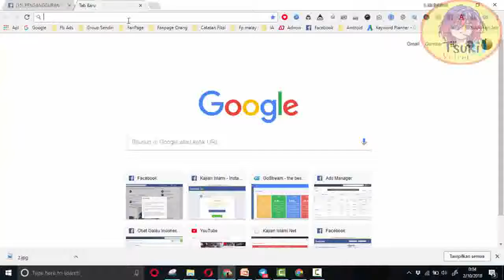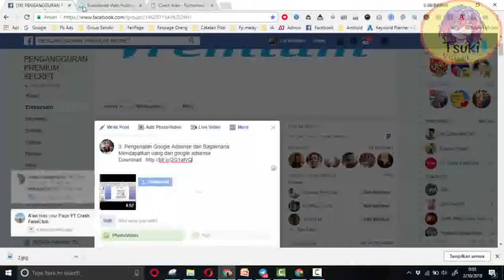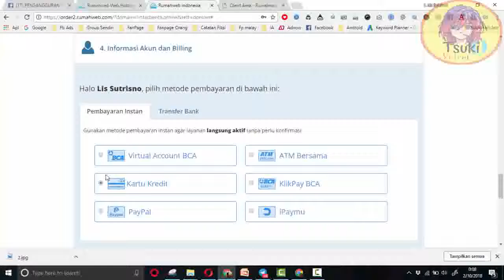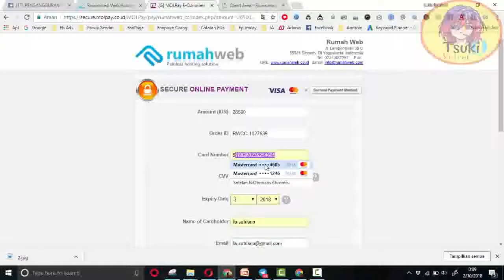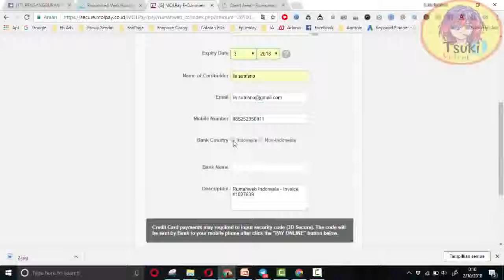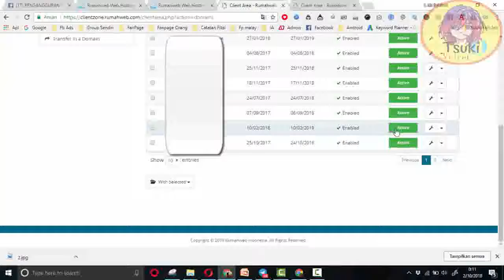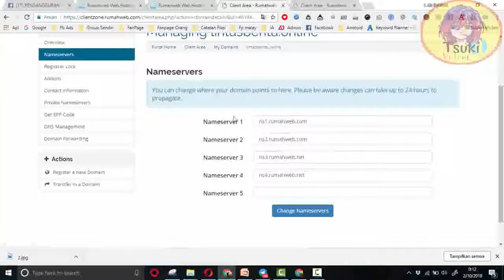Beli Domain Website dan Pengenalan Apa Itu Website | FB Ads and Adsense Pro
Informasi Materi Yang Sekarang Anda Tonton :
▶️ FB Ads and Adsense Pro
💎 Materi Gratis dari Kami | Part 4 - Beli Domain Website dan Pengenalan Website

🛍️ Kami membuka Group Buy untuk E-Course Indonesia,
■ Mau Beli Course tapi harganya mahal ? jadi binggung padahal mau belajar materi Course tersebut
■ Ikut Group Buy yang Tsukio-Velvet lakukan, Kami akan menentukan Materi Course yang Anda semua pilih dan membaginya menjadi beberapa Batch sesuai Harga dan Voting yang ada
■ Group Buy meringankan beban terhadap Pembelian E-Course Indonesia yang nilainya lebih dari Rp 500,000 yang terbilang masih mahal untuk sebagian orang.
■ Kami hanya membantu mengambil E-Course yang ada dan membagikannya kepada orang-orang yang membayar pada saat itu saja, dan tidak membagikan ke Youtube / Publik.
■ Deposit Member minimal Rp 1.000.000 saja.

Ambil Contoh Batch yang ditentukan adalah :

→ Ebook JPVT Dropship Internasional Ebay, dengan harga Rp350,000.

Apabila Member yang berminat sudah 3 orang saja, Ebook ini langsung terbeli, bagaimana bila sudah lebih dari 100 orang yang mendaftar ? wow Ebook, Video Tutorial, E-Course Ratakan sudah bisa Kita beli Semua.

Yuk Join Waiting List sekarang, Ayo niatkan untuk Mendaftarkan diri ikut Group Buy,
dengan menghubungi Email Kami yang tertera

■ Diperkirakan Waktu Waiting List 1-3 Bulan dari Video ini ramai ditonton sudah 5-10 orang yang daftar karena Algoritma Youtube

Keyword (abaikan)

fb ads and adsense pro gratis,
download fb ads and adsense pro gratis,
stream fb ads and adsense pro gratis,
materi fb ads and adsense,
materi fb ads,
materi adsense,
belajar fb ads dan adsense,
belajar fb ads,
belajar adsense,
fb ads to adsense gratis,